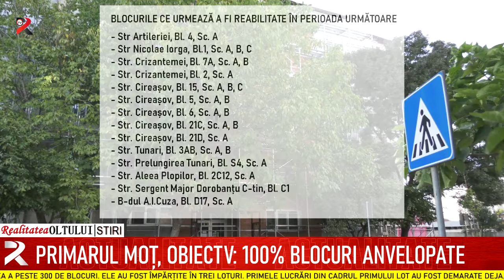Primarul Moț, obiectv: 100% blocuri anvelopate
Municipalitatea slătineană și-a propus ca în următorii ani să finalizeze anveloparea blocurilor din oraș. Acest lucru presupune reabilitarea a peste 300 de blocuri. Ele au fost împărțite în trei loturi. Primele lucrări din cadrul primului lot au fost demarate deja.